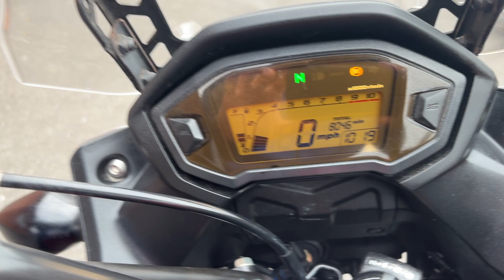Honda CB500X 2018 8,024 Miles 17181